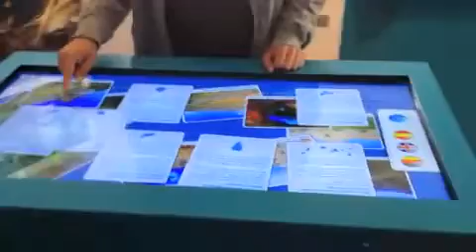Vista MT Table 42" Spain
VISTA MT Table 42"
El Hierro Tourist center
Canary Islands, Spain